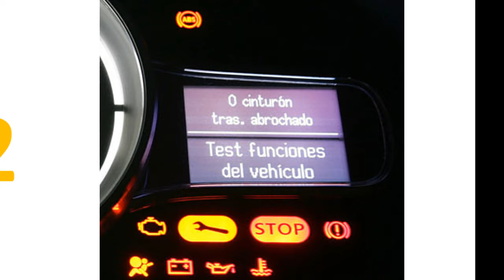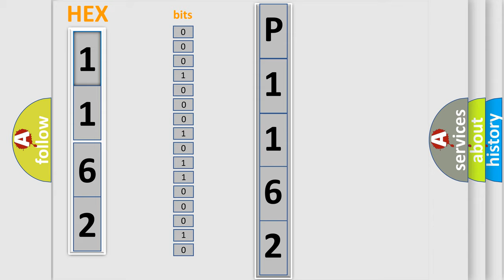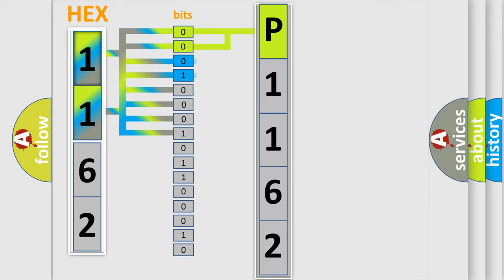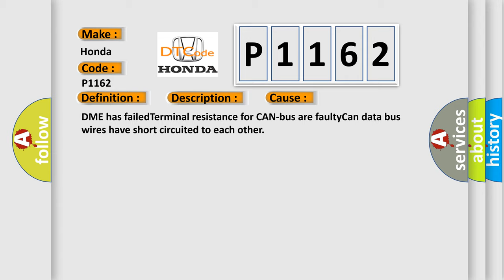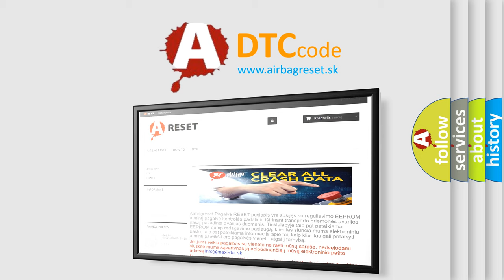DTC Honda P1162 Short Explanation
Contents:
0:21 Basic DTC analysis according to OBD2 protocol standard.
1:48 Insight into programming
2:58 A diagnostically understandable description of the Diagnostic Trouble Code
3:05 Basic error definition

Make:
Honda
Code:
P1162
Definition:
Lost Communication With Reverse Status
Description: